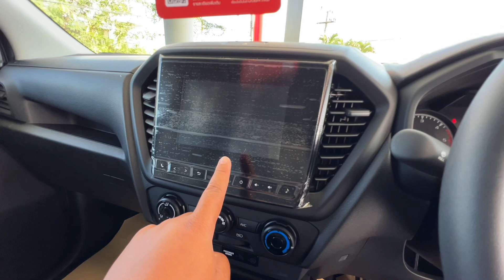อีซูซุ2023 CAB 4 1.9S Da สีเทาใหม่‼️ราคา 723,000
isuzu d-max 2023 isuzu d-max 2022 4 ประตูz